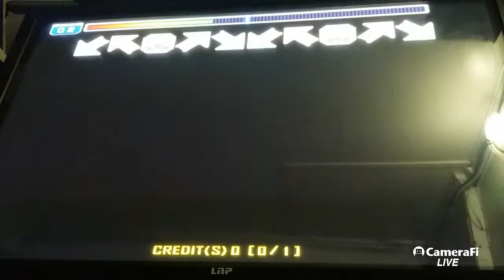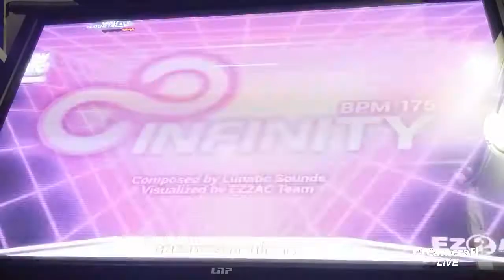[UCS] 인피니티 (INFINITY) D23 by asdf a.k.a. AngKimoothie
ᄇᄌᄃᄀ's 35th broadcast

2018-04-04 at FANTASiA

Step chart : D23
Stepmaker : asdf a.k.a. AngKimoothie
Player : CBAL